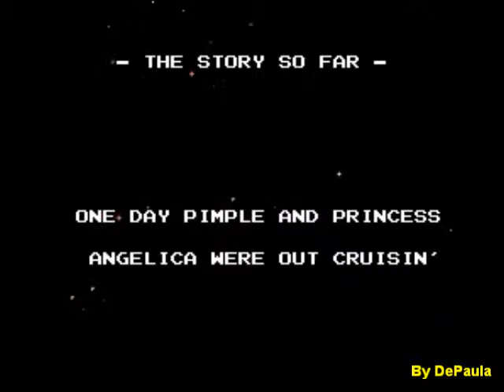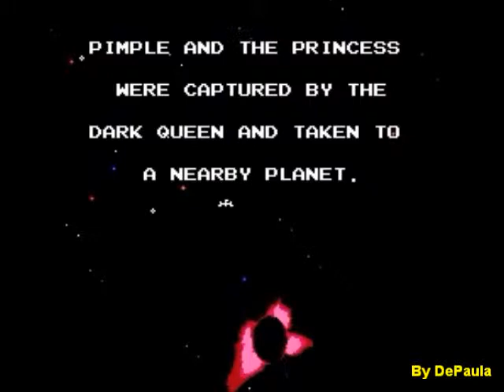Battletoads (NES) - Abertura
Abertura do jogo Battletoads para NES